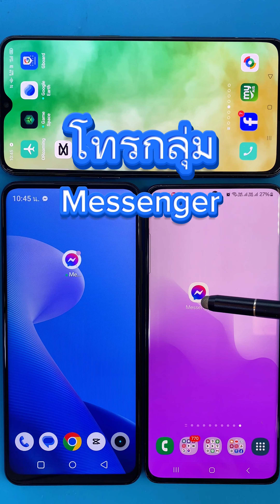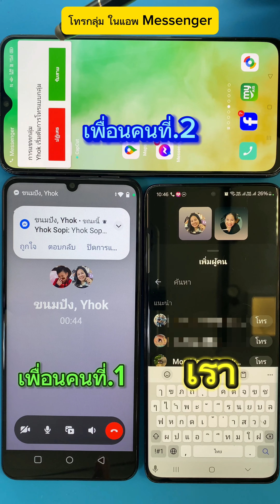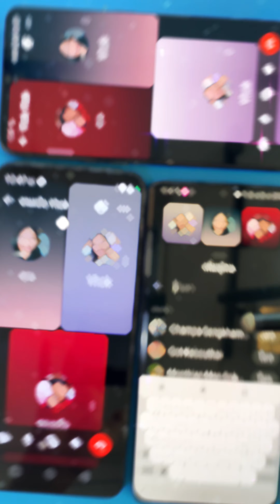วิธีโทรกลุ่ม Messenger ￼